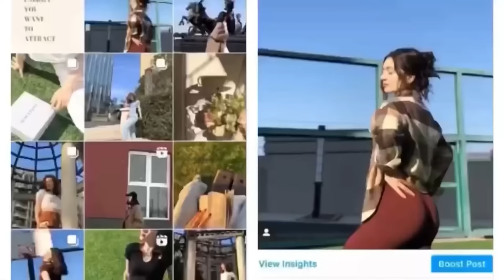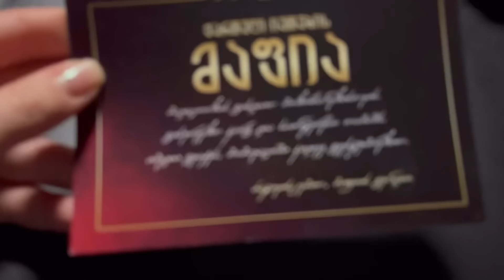კვირის ვლოგი, მაფიის ღამე 🔖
მადლობა რომ მიყურეთ, მომავალ შეხვედრამდე 💖

About using the music: - You MUST include the full credits in your video description. - You can NOT claim the music as your own. - You can NOT sell the music anywhere. - You can NOT use the music as background music for your own musical work without the artist's consent. - You can NOT use the music without giving any credits in the video description. - You can NOT remove or add parts from/to the credits. - You can NOT use third-party software to download the video/track, always use our download links - You MUST contact the artist if you wish to use the music on any kind of project outside of YouTube. - If you need more information about using music, please get in touch with the artist. - This channel is not an official YouTube channel